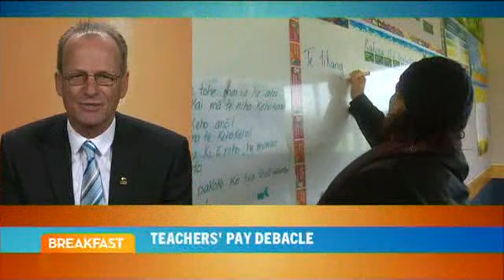2012-11-13 - BREAKFAST - TEACHERS VOICE CONCERNS OVER 'PERFORMANCE PAY'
Teachers voice concerns over 'performance pay' (5.10)
Added: 7.28AM Tuesday November 13, 2012
Source: Breakfast
Breakfast speaks to Ian Leckie from the NZEI about schools closing for the day so teachers can talk about...